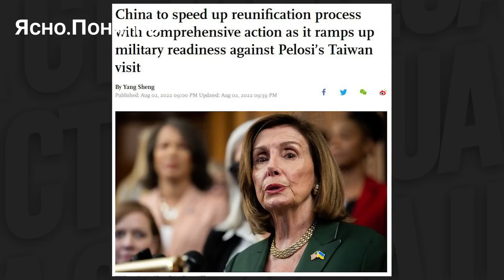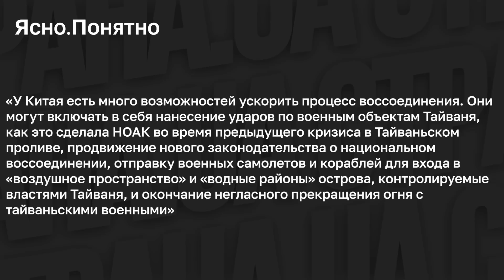Высадка Пелоси на Тайване. Что это означает для мира и Украины